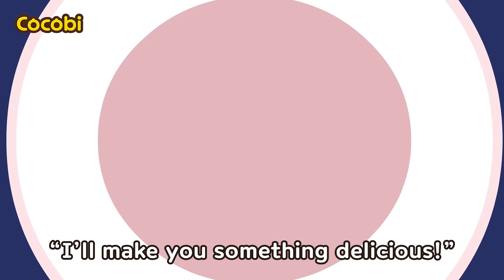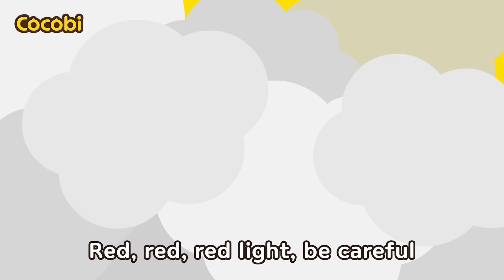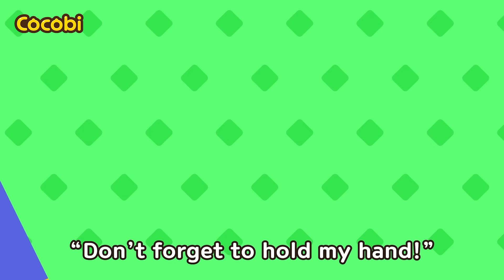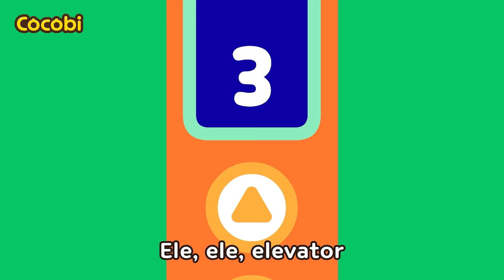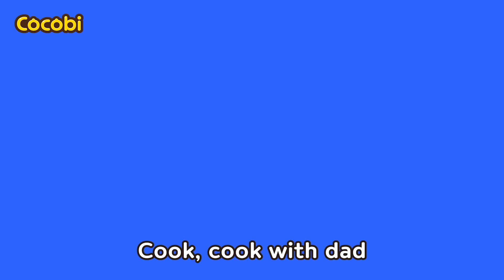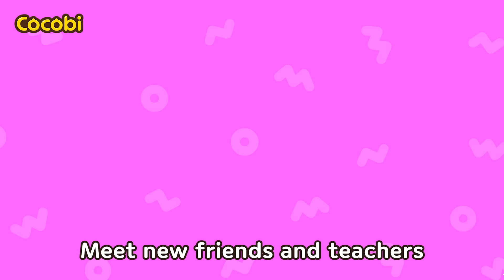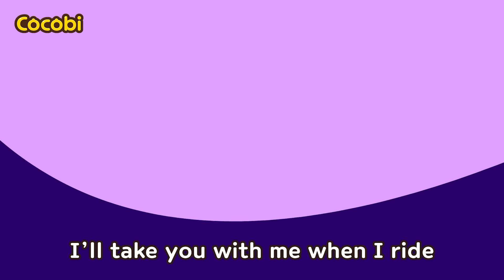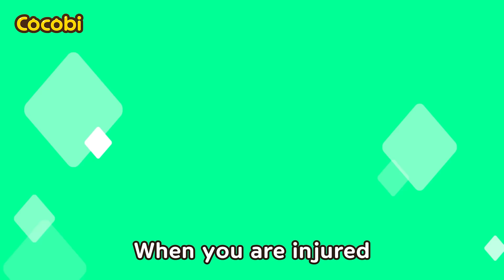No No, The Boiling Pot is Dangerous!😱Camping Safety Song and More Kids Songs | Cocobi